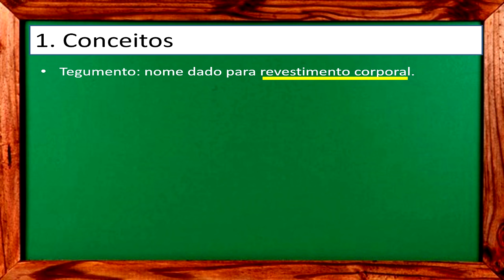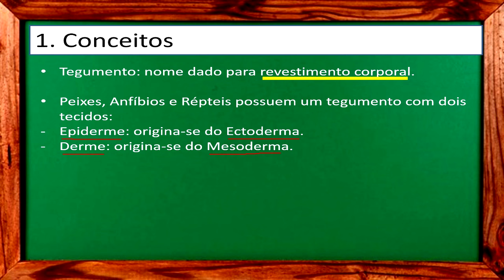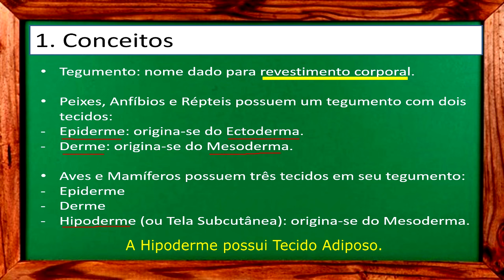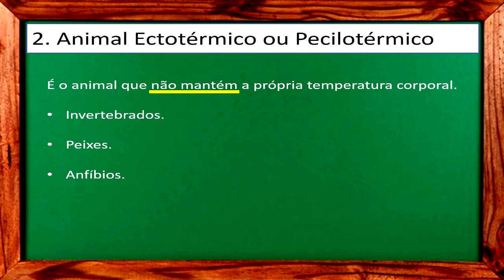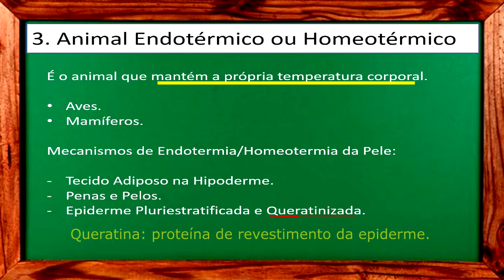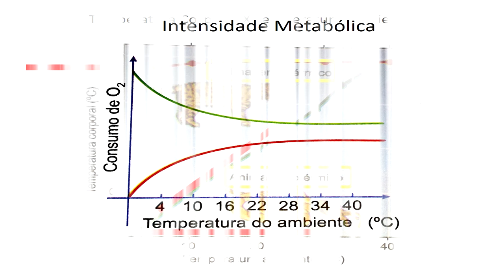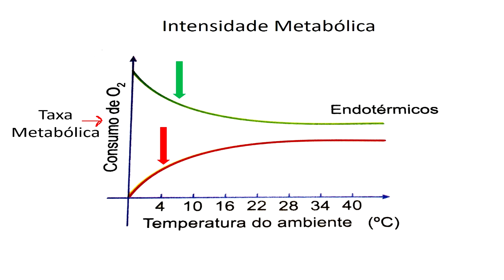Aula Tegumento dos Animais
Esta aula define tegumento e caracteriza os animais em ectotérmicos e em endotérmicos.